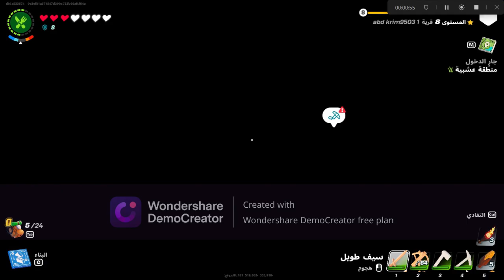اول مرة العب فورتنايت مع اخي😀😀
اول فيديو و انا العب فورتنايت اتمنى نال اعجابكم